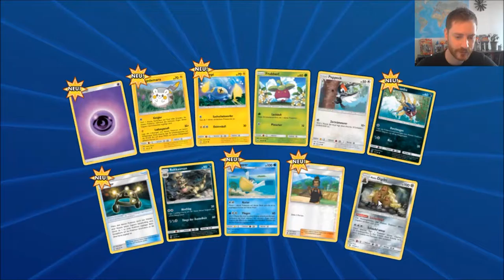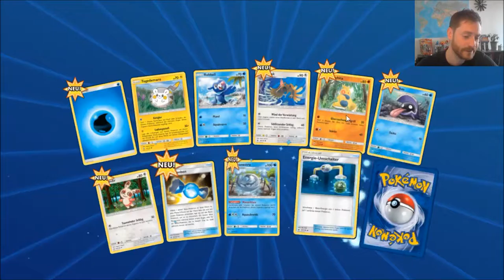Pokemon TCG Online - Massives Booster Pack Opening #2 ;-)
Um ein eigenes wettbewerbsfähiges Deck zu erstellen, benötigt man natürlich auch die entsprechenden Karten. Hier Teil 2 meiner Jagd auf eben diese Karten ;-)